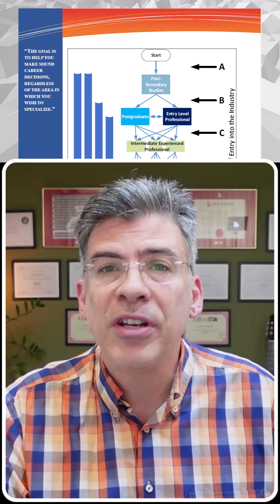A FREE Telecom and Network Engineer's Career Roadmap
Where’s your networking or telecom career headed next?

Whether you're a student, junior engineer, or seasoned pro, this free 27-page Career Roadmap will help you plan your next move with clarity and confidence. Based on my 25+ years of experience, this guide walks you through every stage of the telecom and networking journey.

Join the telecomTech community for more networking insights... simply explained!